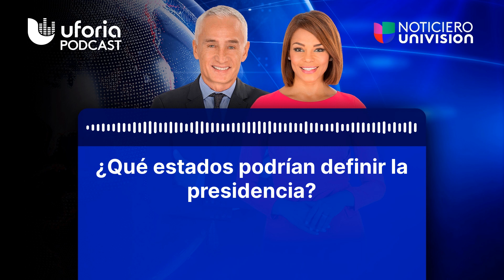¿Qué estados podrían definir la presidencia? | Noticias Univision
A solo mes y medio de las elecciones presidenciales la contienda está muy cerrada y las encuestas dan un virtual empate. Nuestro experto en análisis estadísticos explica cómo está el mapa electoral.

Mantente informado de las últimas noticias a continuación, en el podcast del Noticiero Univision. El Noticiero Univision es el informativo más visto y confiable de la televisión hispana de Estados Unidos. Por más de 25 años, ha presentado a su audiencia las noticias más importantes que ocurren en el país y el resto del mundo, poniendo especial énfasis en los temas de interés para la comunidad latina. Conducido por Jorge Ramos e Ilia Calderón, ha sido galardonado por sus impecables coberturas y el profesionalismo de sus reporteros.